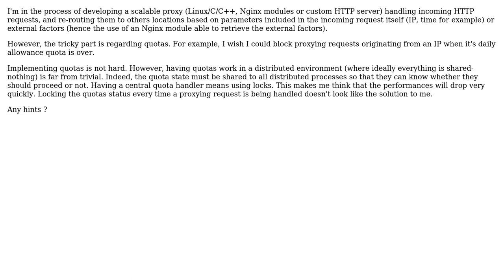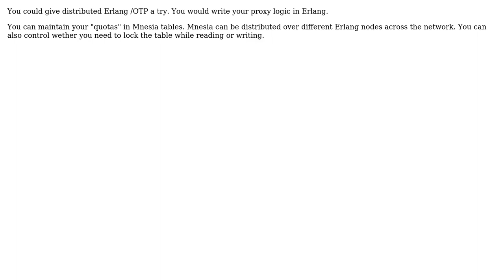Software Engineering: How to implement a distributed proxy with quotas?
With thanks & praise to God, and with thanks to the many people who have made this project possible! | Content (except music & images) licensed under CC BY-SA | Music | Images & others | With thanks to user SCO user Martijn Pieters user JB King user atulindore2 and the Stack Exchange Network Trademarks are property of their respective owners. You are responsible for your own actions.